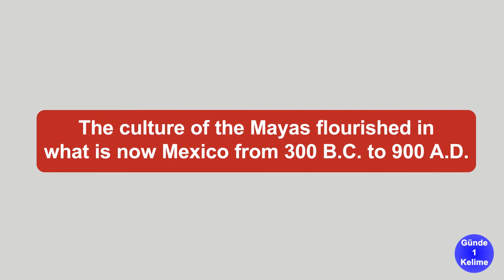YDS'de En Çok Çıkan Kelimeler ve Eş Anlamlıları : FLOURISH